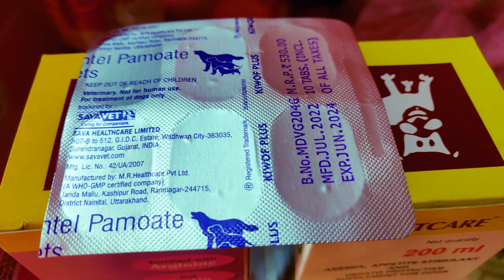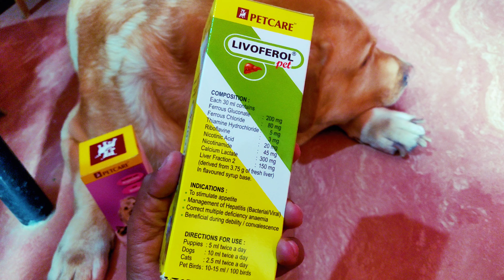Deworming dogs at home || best deworming medicine for dogs || क्यों जरूरी है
Deworming dogs at home || best deworming medicine for dogs

es video me aapko deworming medicine & best suppliment tips ki jaankari di gai hai

इस वीडियो में आपको डी वार्मिंग मेडिसिन एवं बहुत ही सुंदर सप्लीमेंट टिप्स की जानकारी दी गई है

🌱Amazing vlog kaushal🌱

New video 5 pm everyday:"

1.Daily vlog
2.Amazing Happiness seen
3.Many more.

Special:'
Human and dog videos ❤️

Note:' Labrador Dog is a very guard family dog
As a well as a very good guard dog.
Children are not any risk from the labrador dog.
This is what I am trying to telling this video.
Dog is a well trained dog.

Thanks ❤️🙏